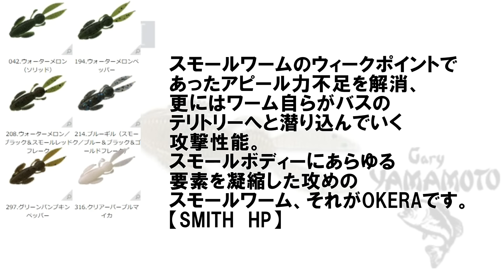【スミス × ゲーリーヤマモト】 オケラ 水中アクション映像 SMITH × gary yamamoto OKERA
ハイプレッシャーレイク、そしてエリアバスフィッシングを意識して作られた多機能型スモールワーム。

ノーシンカーで逆刺しすればバックスライドする偏平なボディー形状とその重心バランス、バックスライド後の開閉アクションを意識したシザース。僅かな水流波を確実に捉えてアピール力に変換する極薄のチャンク風テール。

スモールワームのウィークポイントであったアピール力不足を解消、更にはワーム自らがバスのテリトリーへと潜り込んでいく攻撃性能。スモールボディーにあらゆる要素を凝縮した攻めのスモールワーム、それがOKERAです。

使用カラー
ブルーギル

weight
1.6g

【使用リグ】

逆付けﾊﾞｯｸｽﾗｲﾄﾞ

スプリットショットリグ

ﾘｰﾀﾞｰﾚｽﾀﾞｳﾝｼｮｯﾄ

ネコリグ

ジグヘッドワッキー

ダウンショットワッキー

スモールラバージグ

SMITH × gary yamamoto　OKERA　Underwater action video

Color used
Blue Gill

Weight
1.6 g

【Use rig】

No sinker

No sinker
Reverse attachment back slide

Split shot rig

Texas Rig

Leaderless drop shot

Neko rig

No sinker wacky

Jig Head Wacky

Drop shot Wacky

Jig head rig

Small Rubber jig

We hope that this will lead to prosperity for your future bass fishing.